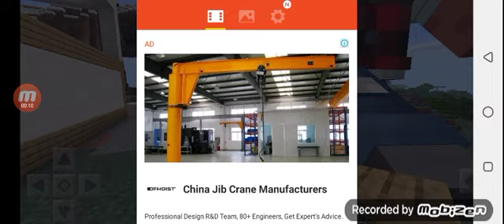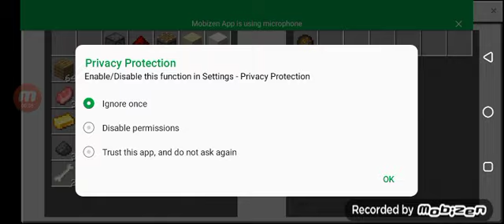October 31, 2020